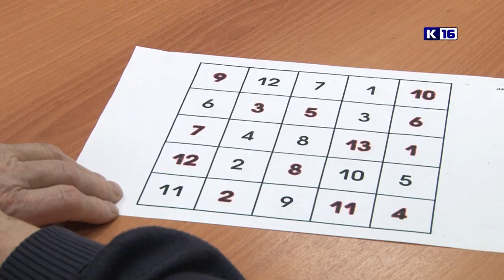22 ноября - День психолога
22 ноября в России отмечается День психолога. Этот праздник достаточно молодой и не носит официального характера, но это лишний повод вспомнить о тех, кто исцеляет душевные раны.